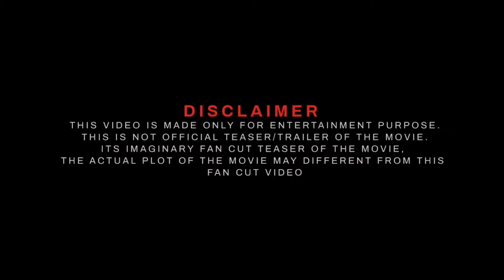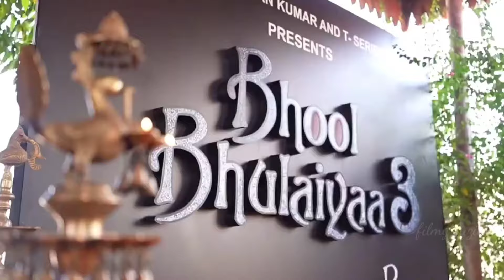Bhool Bhulaiyaa 3 | official teaser Hindi | Kartik Aryan ,vidhya Balan|Tripti dhimri trailer|update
Bhool Bhulaiyaa 3 | official teaser Hindi | Kartik Aryan ,vidhya Balan|Tripti dhumri trailer|update

⦿ Video footage
     ➥ Filmy Fuzion & Movie's Posters

❯  𝙃𝙀𝙇𝙇𝙊 𝙁𝙍𝙄𝙀𝙉𝘿𝙎  :-
Our channel FILMY FUZION provide here Movies/Webseries/Songs latest updates everyday. Here you watch videos updates like first look, teaser, trailer, release date, announcement and many more official updates announced by makers.
❯  𝐌𝐲 𝐂𝐡𝐚𝐧𝐧𝐞𝐥 :-
filmyfuzion express our content with the help of [Movies Posters/Clips/Teaser/Trailer] Because Visual is the best way to understand properly. Thank You